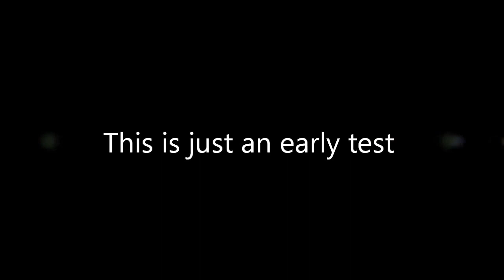MW3 Menu - ( Classes, Perks, Camo's )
Here's a Video on The MW3 Multiplayer Menu
- Classes
- Perks
- Camo
- Killstreaks
- Game Modes